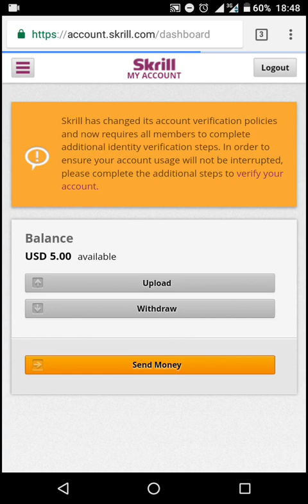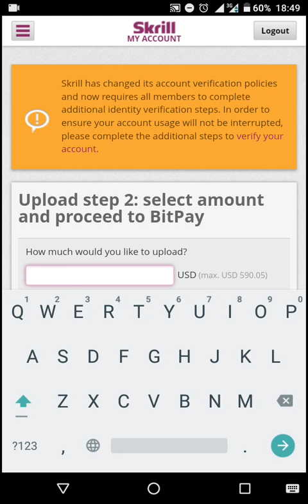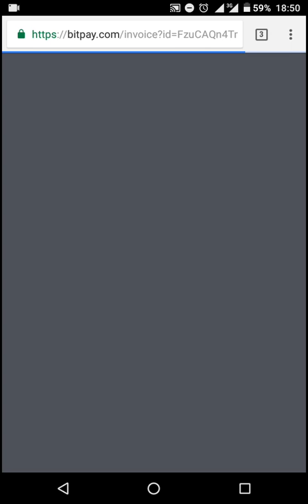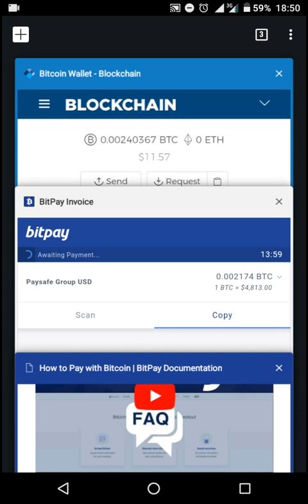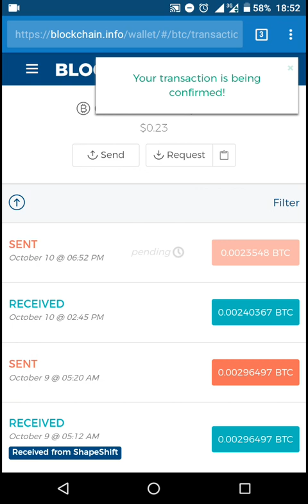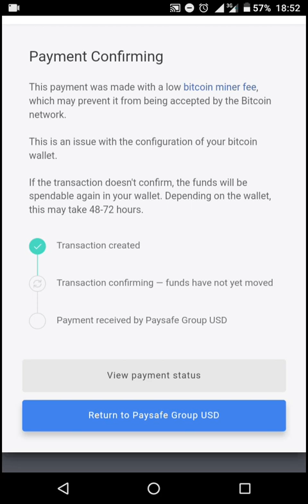How to Deposit / Upload Bitcoins into Skrill (Zimbabwe $ any other country)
Using Skrill In Zimbabwe.

Upload Cash into Skrill
Upload Bitcoins into Skrill
Receive Bitcoins into Skrill
Receive Cash into Skrill
Make money online in zimbabwe
Trading online